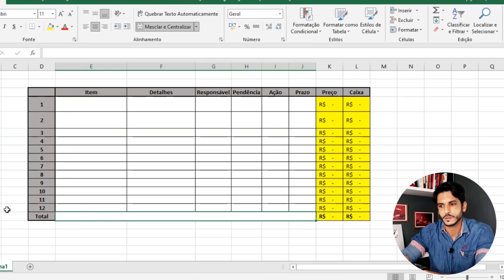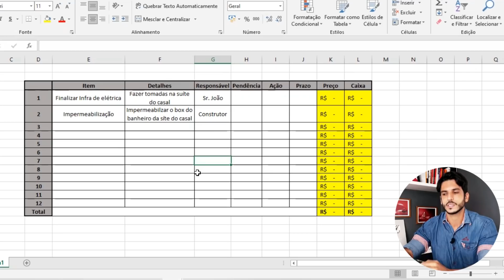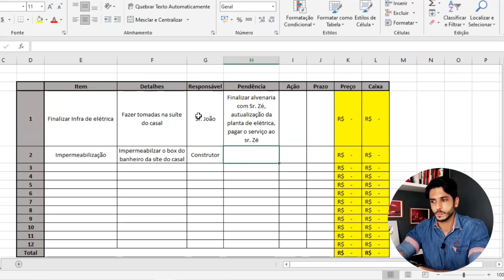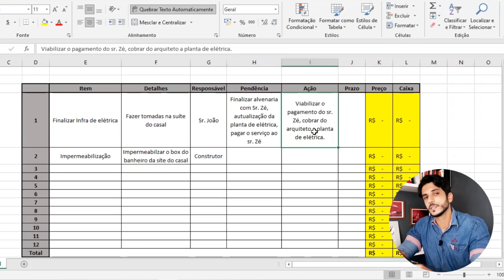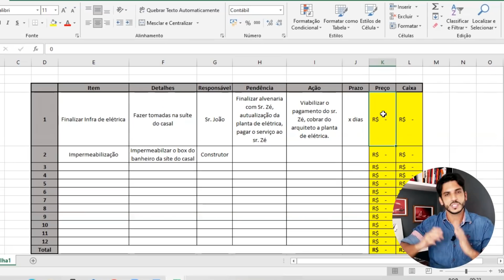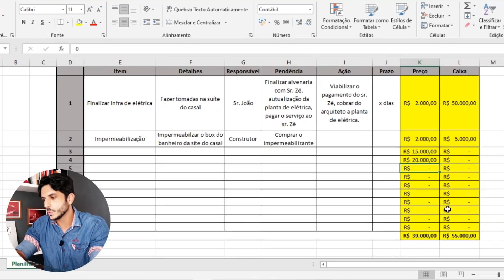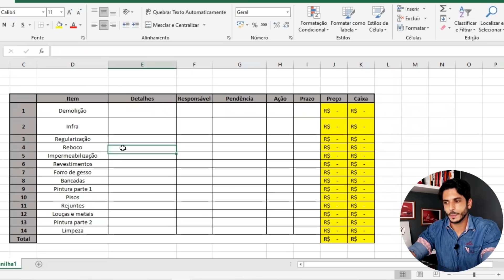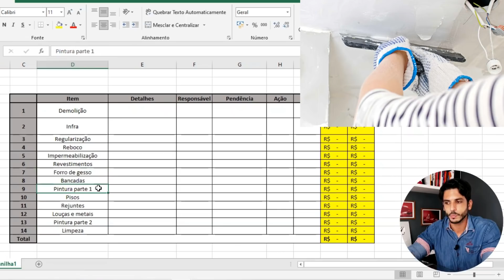COMO ACABAR A OBRA COM DICAS SIMPLES E SEM ERRO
Com a ALTA DOS PREÇOS NA CONSTRUÇÃO CIVIL em 2020, muitas pessoas tiveram que adiar seus sonhos e metas de construir ou reformar para 2021, porém os preços dos matérias da construção civil ainda permanecem muito caros, com alguns itens custando mais do que o dobro e ainda assim muitas obras tiveram que ser paralisadas, pois o dinheiro não está sendo suficiente para finalizar a obra ou a reforma.

Muito se pergunta:

Será que o preço dos matérias da construção civil vão abaixar?
Como construir barato em 2021?
Como lidar com PREÇOS ABUSIVOS NO MATERIAL DE CONSTRUÇÃO?

O fato é que não sabemos responder essas questões, então a melhor saída é nos planejarmos melhor. Não podemos controlar a INFLAÇÃO NA CONSTRUÇÃO CIVIL, mas podemos controlar a estratégia da nossa obra, por isso nesse vídeo eu separei um MÉTODO para finalizar uma construção ou uma reforma na sua casa ou apartamento.

Primeiro de tudo você precisa listar todos os itens que faltam ser concluídos para sua obra acabar, de preferência com a sequência de obra certa. Nessa etapa eu sugiro que você peça ajuda para seu arquiteto, engenheiro, mestre de obras, construtor, para que você não deixe passar nada;

Em seguida você vai listar os detalhes de cada item desse, por exemplo, se o item 1 refere-se a finalizar as tomadas, coloque dos DETALHES,  quais tomadas, de quais cômodos etc. Quanto mais rico for essa descrição melhor para seu controle;

Depois você deve descrever quem é o(a) RESPONSÁVEL por aquele serviço, para que você saiba a quem deve cobrar algo.
Em seguida podemos listar as pendências, os motivos pelo qual esse item 1 (por exemplo) ainda não foi executado. Seja por falta de matérias, pagamentos, ou um outro serviço que está prendendo o item 1, você deve listar tudo para saber qual medida  deve tomar;

Sendo assim vamos para o próximo item, que seria definir a ação para solucionar essa pendência da obra, seja viabilizar algum pagamento de mão de obra, comprara matérias, negociar alguma coisa, enfim;

Para finalizarmos eu sugiro que você coloque o valor para a finalização desse serviço que esta parado. Conte desde o material, a mão de obra e as pendências.

Agora compare esse valor com o caixa que você tem para a obra e veja se vai faltar dinheiro ou se a quantia disponível é suficiente para acabar a obra;

Espero que esse vídeo possa te ajudar, então não esqueça de deixar o LIKE, pois isso faz o vídeo chegar a mais pessoas, compartilhe para ajudar amigos(as) e se inscreva se ainda não se inscreveu no canal

Segue o vídeo citado:
10 DICAS PARA CONSTRUIR OU REFORMAR EM 2021 ECONOMIZANDO DINHEIRO:

Grande abraço